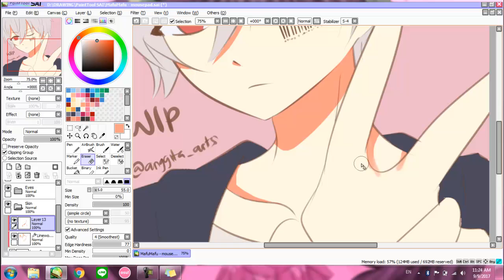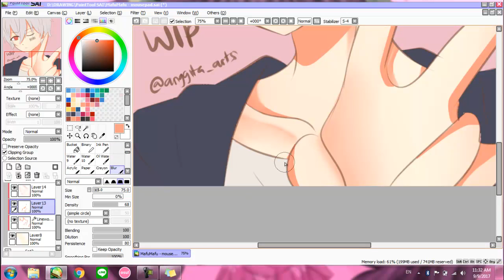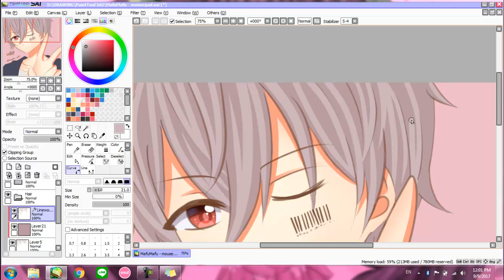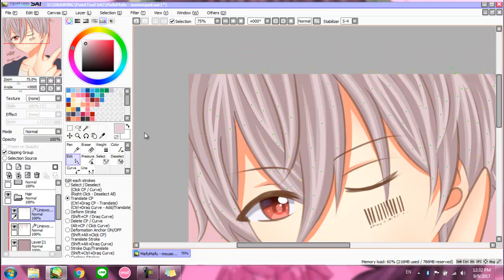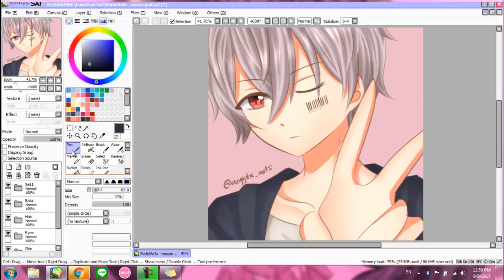[Tutorial] How To Coloring With Mousepad in Paint Tool SAI - MafuMafu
I make this video in November 2017

Credit Song :
MafuMafu - Streaming Heart
MafuMafu - Life Prologing Treatment
MafuMafu ft. Soraru - Sand Planet